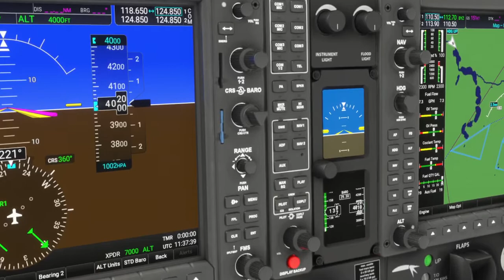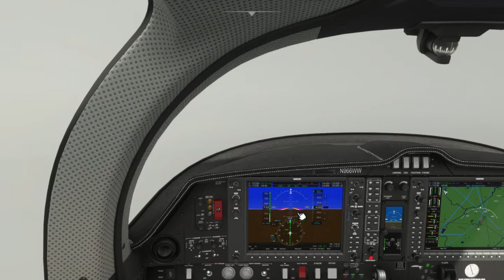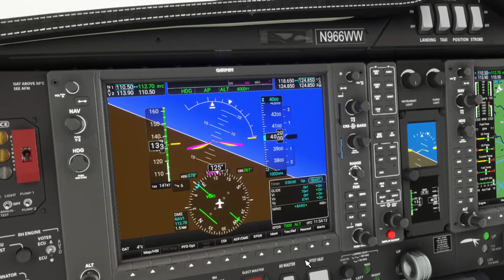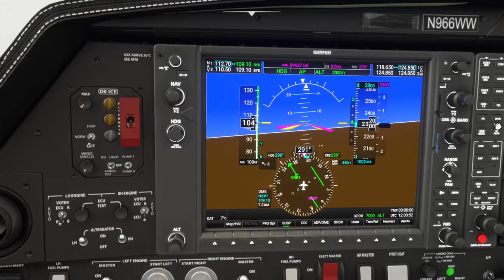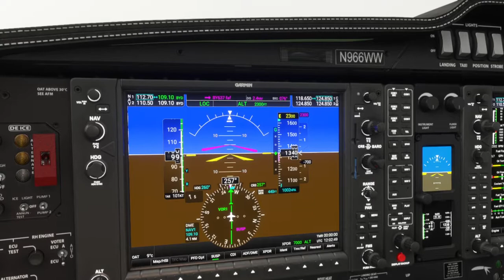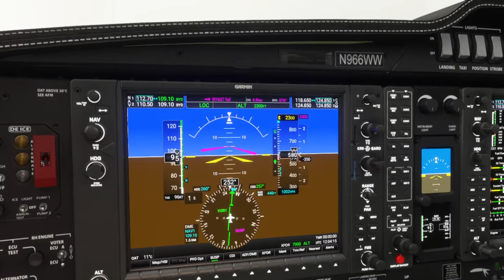IFR | 2/2 Pratique | RaceTrack Procédure | Expert | [ FR ]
- MA CONFIGURATION -

- CPU : AMD Ryzen 2600
- GPU : MSI RTX 2060 Ventus XS 6Go
- RAM : Corsair 2*8Go DDR4 3200Mhz
- 1 Ecran1080p 24 pouces BENQ
- Micro : Rode Procaster XLR + Triton fethead
-Carte son : Focusrite Scarlett solo
- Casque : Beyerdynamic DT770 pro 80 ohms

- LOGICIELS -

- Capture vidéo : Nvidia GeForce Experience / OBS

- PERIPH -

- Joystick : Hotas Warthog A10 ( joystick seul pas de mannette de gaz !)
- Manette de gaz : Saitek (usb)
- Palonnier : Thrustmaster TFRP RUDDER palonnier
Casque vr : Oculus Quest 2